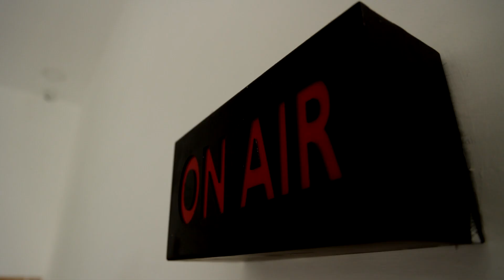காத்திருப்பு போராட்டம் கோரிக்கைகள் வலியுறுத்தல் | Protest